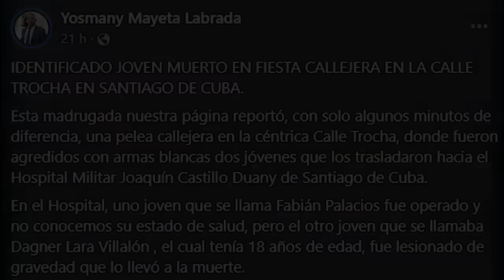🚨Ocurrió “OTRA FINCA DE LOS MONOS” en Santiago de Cuba!!! Esta es la GRAN CUESTIÓN de CUBA 👇🤯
Amigos míos...
¡Buenos días!